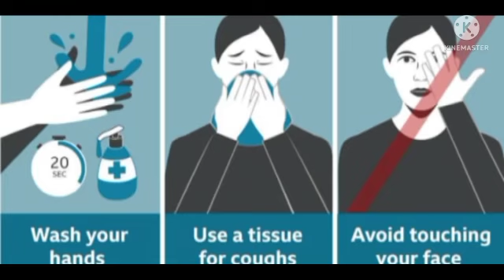નવ જુન ભારત ગુજરાત અને કરછ કોરોના અપડેટ્ કરછમાં 2 દર્દી સારવાર હેઠળ છે અને2012 રસી ના ડોઝ અપાયા છે🌹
નવ જુન ભારત ગુજરાત અને કરછ કોરોના અપડેટ્; ભારતમાં આજે કેસમાં વધારો થયો છે ગુજરાતમાં કોરોના ના 117 કેસ જાહેર, કરછમાં 2 દર્દી સારવાર હેઠળ છે અને2012 રસી ના ડોઝ અપાયા છે
🌹 Bhuj Kutch